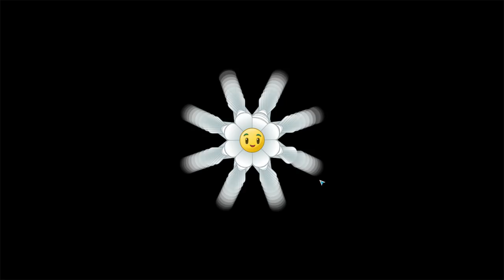Plants vs. Zombies 2 #41 ОРЕХИ ПОД МЯТОЙ